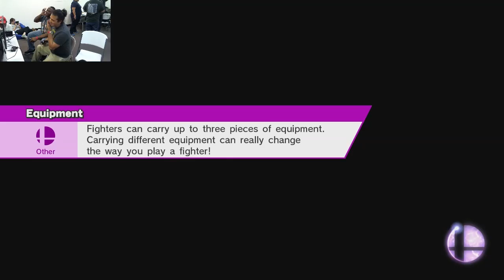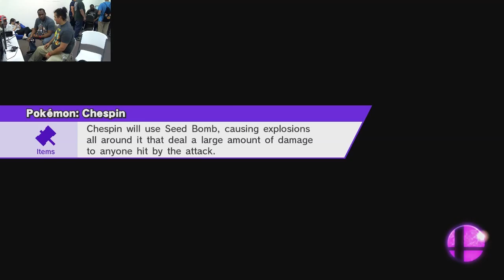Card House Fights 19 SM4SH Singles: Tezume Vs Rapid